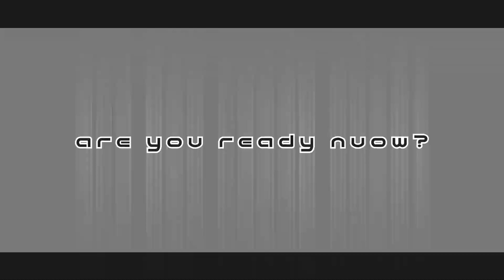【Satou Sasara AI】Hyper Inflation Mercenary Scrapper【Cevio AI Cover 】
HEY GUYS!! Posted a cover after a super long hiatus. enjoy!! Maybe more to come? who knows lol.

UST: Liure and UtaUtaUtau
Tune, Mix, cover: Me
Original: asanuko
VBs used: Satou Sasara AI, Gahata Meiji hunter (harmonies)